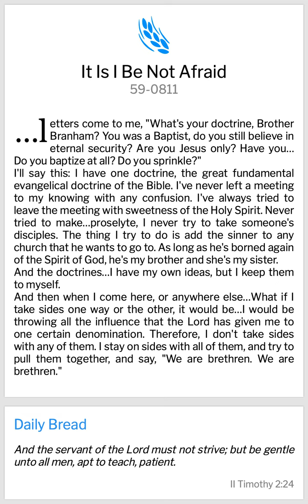Fresh Manna 🌾 22/4/2022